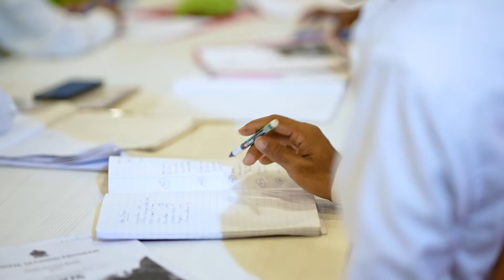First ever Nationally recognized Barista Training Program in Sri Lanka.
Barista Coffee Lanka (Pvt) Ltd. together with the Vocational Training Authority of Sri Lanka launched the first ever nationally recognized Barista Training Program to uplift the dreams and lifestyle of the youngsters dreaming of becoming a Barista in Sri Lanka by providing them all the knowledge, skillset and exposure.

Here's to successfully completing the first batch and starting up with the 2nd creating history!